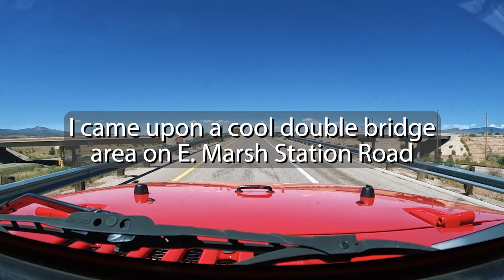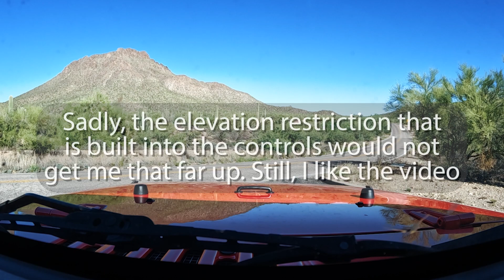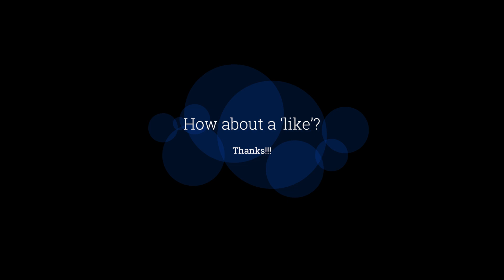Southern Arizona Road Trip with GoPro and DJI Mini 2 Drone (COLOR GRADED UPDATE)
Miscellaneous video and images from September 4, 2023...